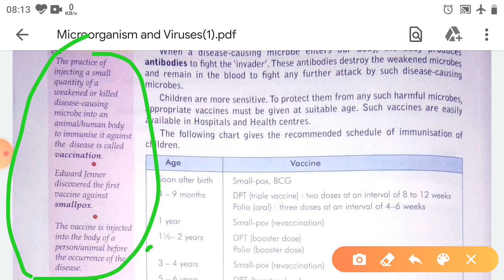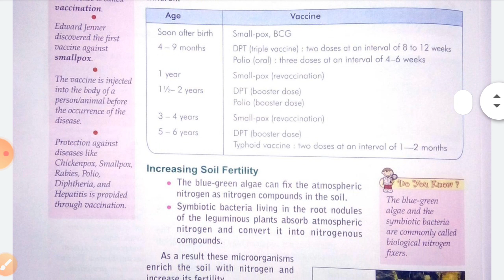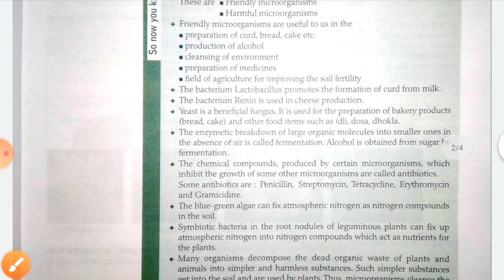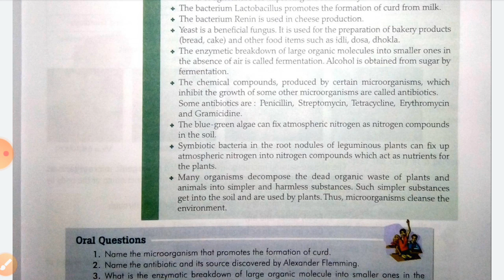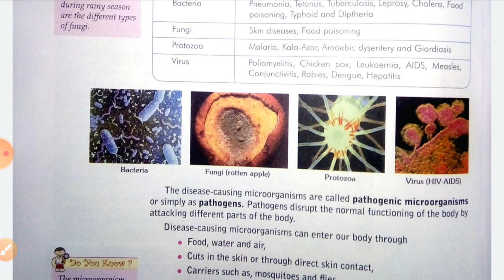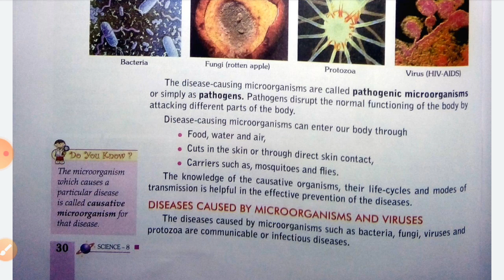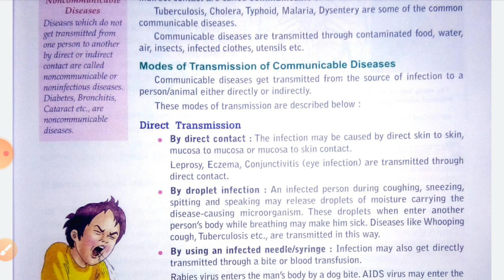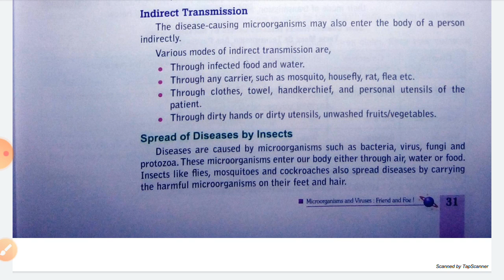Microorganism and viruses । Class 8 । CBSE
Hello friends
In this video you have learned about Friendly and harmful microorganism